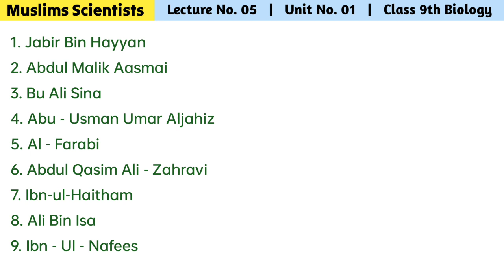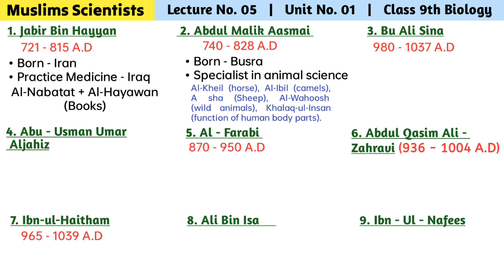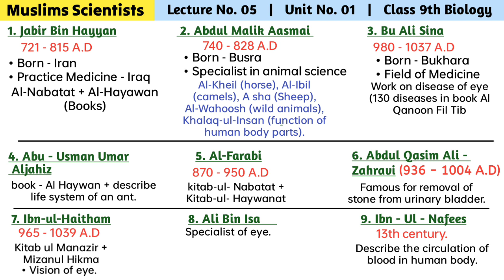Role of muslim scientists in biology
Class : 9th
Subject : Biology
Chapter: 01
Chapter Name : Introduction to Biology
Lecture: 05
Topic: Muslim Scientists and their Contribution

√ ibn sina
√ jabbir bin hayyan
√ abdul Malik asmai
√ Al farabi
√ Abdul qasim ali Zahravi
√ ibnul haithem